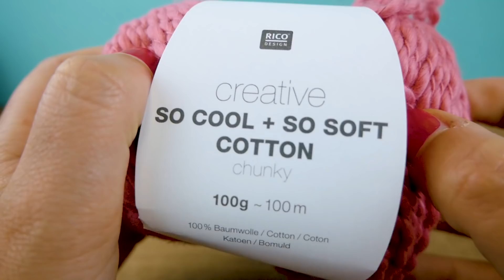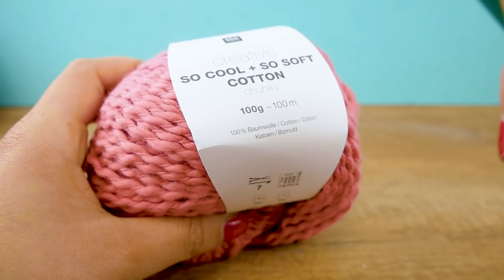Häkel Tuch mit Lochmuster | Schnell & Einfach für Anfänger | Dreieckes Tuch DIY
Diese Woche erwartet euch nicht nur eine Dreieckstuch-Anleitung, sondern gleich 2! Gehäkelt in Stäbchen mit etwas Variation lässt sich auch dieses Dreieckstuch super einfach und sehr schnell häkeln. Viel Spaß 💖

6er Nadel *
9mm Nadel*
12mm Nadel*

25629